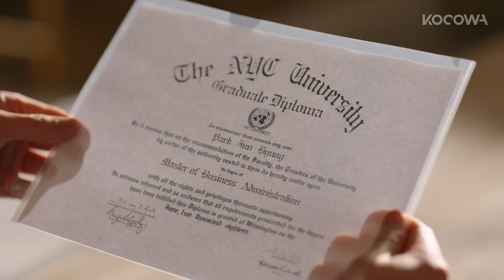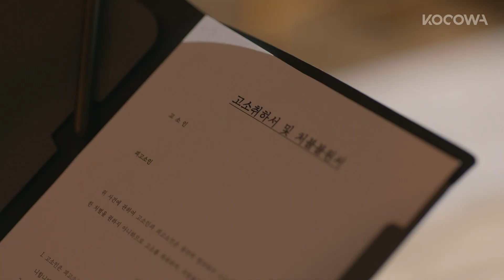Lawyer Yoon Si Yoon is NOT to be messed with! l It’s Beautiful Now Ep 4 [ENG SUB]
💌About

Kyung Chul is the grandfather and spiritual leader of the Lee family. He became a widower at a young age and also lost his daughter. When he was at his lowest, he adopted Min Ho, and the two have maintained a strong familial bond ever since. Along with Kyung Chul, Min Ho and his wife Kyung Ae want their three sons, who have all grown up to be decent young men with good jobs, to get married and have bustling families soon. Kyung Chul makes his grandsons a big offer. The first one to get married will get an apartment. Hyun Jae is the second of the three boys and is a lawyer. Yoon Jae is a dentist with a good reputation in the area. Soo Jae is preparing for the civil servant exam while working at a parcel service, loading and unloading the delivery trucks. Which of the three brothers will get married first?

GENRE: Drama, Family
SUBTITLE: English, Portuguese
COUNTRY: Korea
YEAR: 2021
MAIN CAST: Yoon Si Yoon, Bae Da Bin, Oh Min Suk, Shin Dong Mi, Seo Bun Jun, Choi Ye Bin,